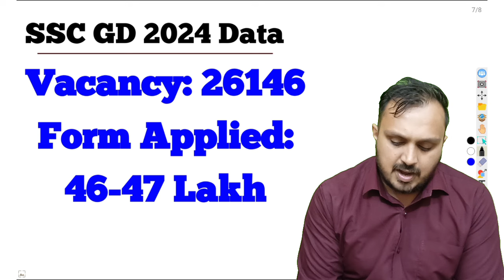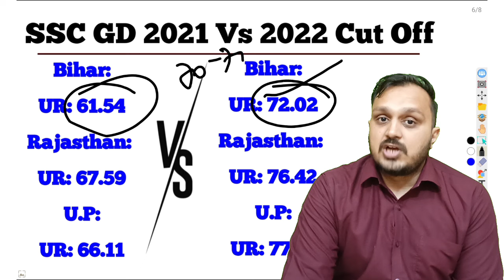ssc gd cut off 2024 | ssc gd safe score 2024 for physical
ssc gd,
ssc gd safe score 2024 for physical,
is bar ssc gd ka cut off kitni jayegi 2024,
ssc gd me bsf ki cut off kitni jayegi 2024,
ssc gd 2024 cut off expected,